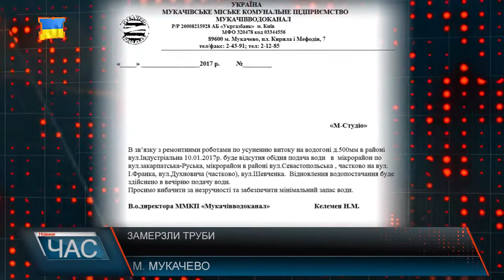Проблеми із водопостачання